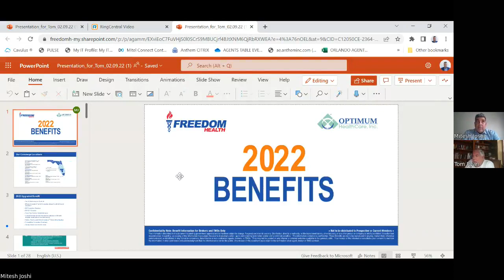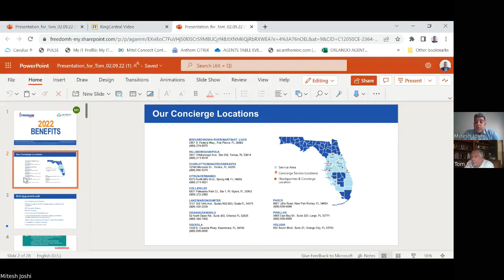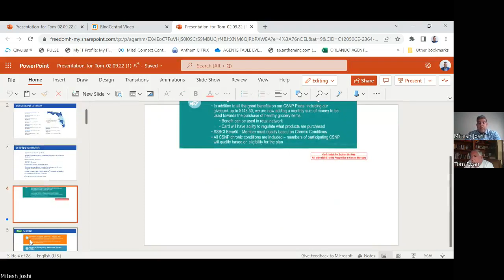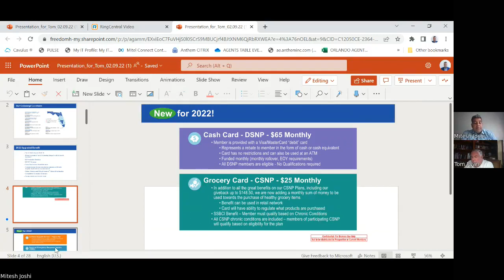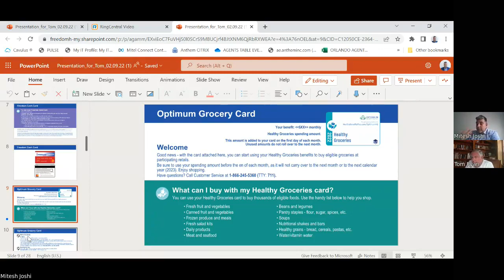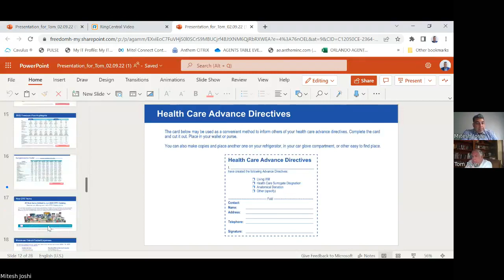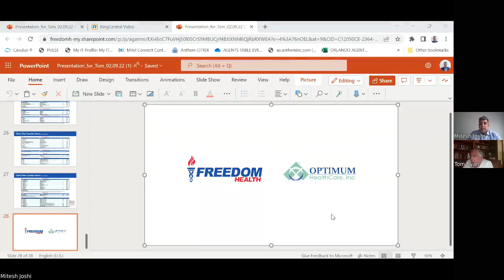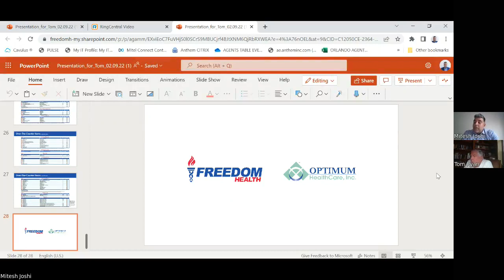WHY you should be selling FREEDOM - 2022 [Tom Ryan & Mitesh Joshi]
"WHY" you should be selling AETNA in 2022.